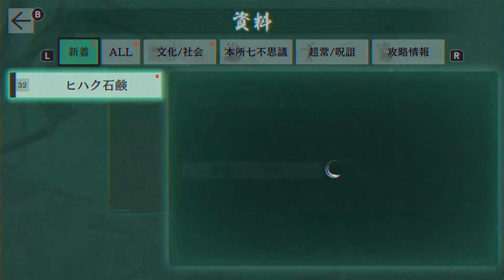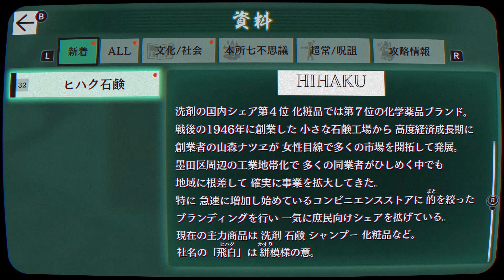はじめての呪殺バトル #25【パラノマサイト FILE 23 本所七不思議 実況プレイ】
マダムには遠い世界だろうな

『パラノマサイト FILE 23 本所七不思議』の実況プレイです。